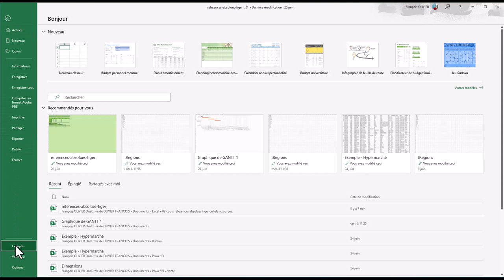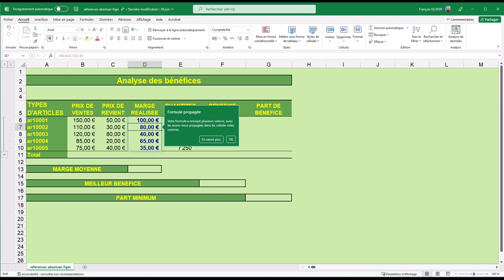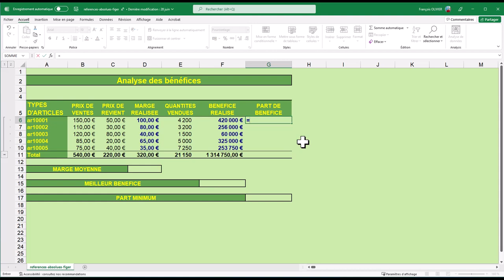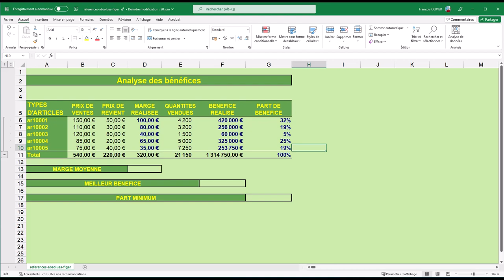Excel 365 : formule propagée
Voici une fonctionnalité qui est depuis plusieurs mois dans Excel 365 et qui va grandement faciliter l'utilisation d'Excel pour beaucoup de monde.